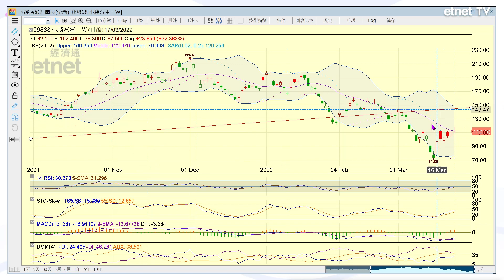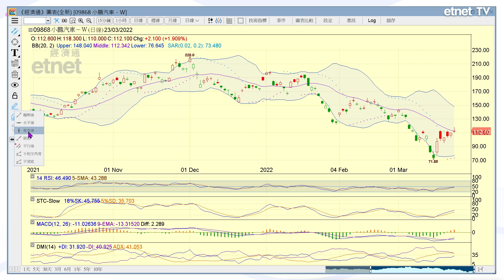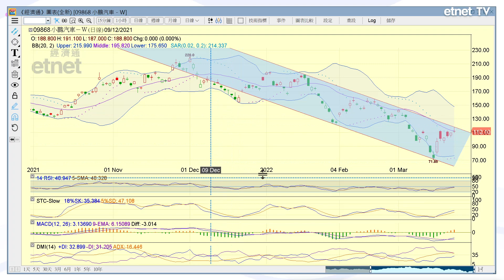小鵬汽車(09868)挑戰下降通道頂阻力│首席心戰室 (節目精華)│投資必學│經濟通首席顧問梁業豪│2022-03-24｜投資 港股 技術分析│etnet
【時間分段】
00:00 片頭
00:12 小鵬汽車 (09868)

【內容簡介】
原片：
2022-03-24｜【港股市前分析】梁業豪：科技股回吐壓力將增大

【關鍵詞】
如欲於港股開市前與交易時段內即場觀看「梁業豪港股影音分析」，以及於收市後、周末與假日觀看其他投資分析影片，請即訂閱「梁業豪 Patreon 頻道」(Gold 或以上級別 Patron)：